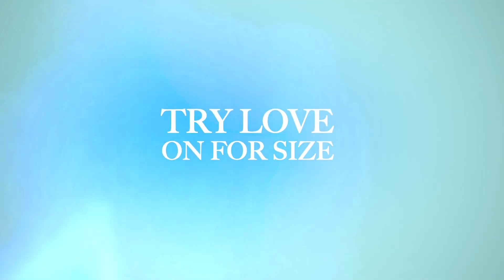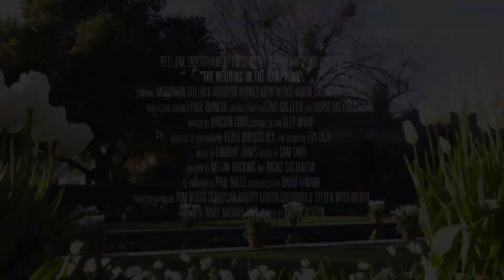The Wedding in the Hamptons 2023 Lovely Romantic Trailer by Reel One Entertainment with Maddison Bul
The Wedding in the Hamptons (2023) Lovely Romantic Trailer by Reel One Entertainment with Maddison Bullock and Houston Rhines